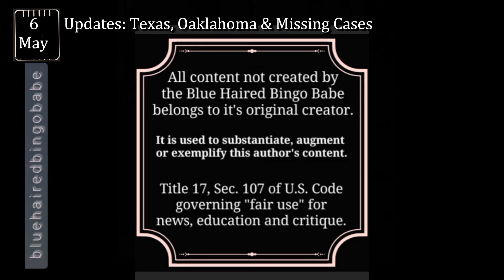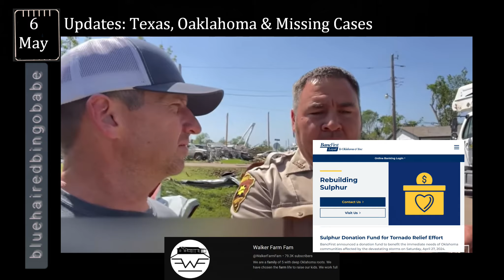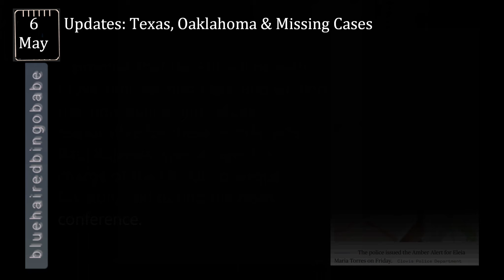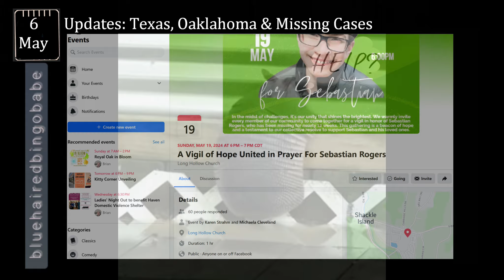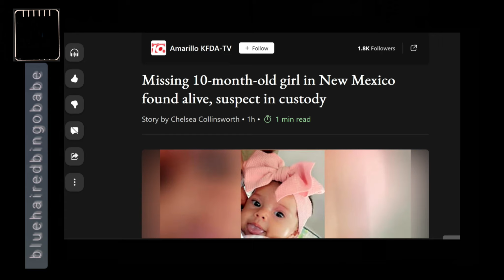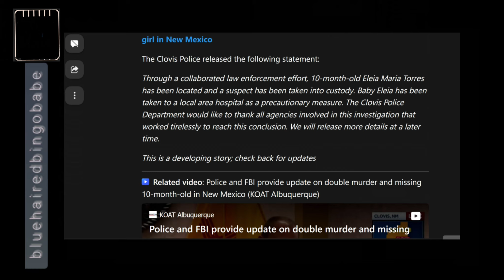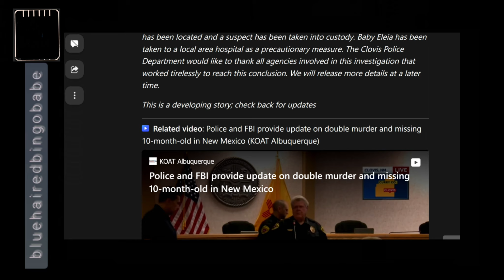Texas, Oklahoma & Missing Cases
Let's look at the aftermath of the tornados in Sulphur Oklahoma the flooding in Texas and some great news from cases in our MISSINGCases playlist. After a busy weekend reporting on missingchildren I thought today would be an easy day...nope. There's a lot down there in Show Notes for you today.
Show Notes

Keeping It Dutch - What to expect and how to prepare to volunteer in a disaster aftermath: